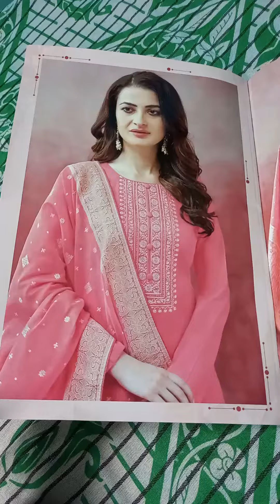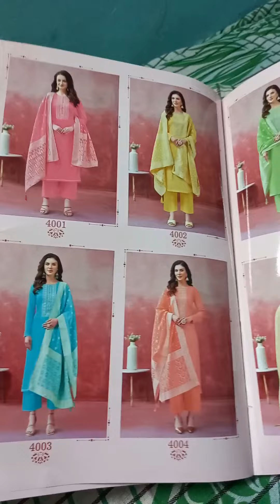KHANAK Vol-4 //Suryajyoti Cotton Dress Metriyal's//Fancy Jacquard Dupatta With Four Side Piping Lace